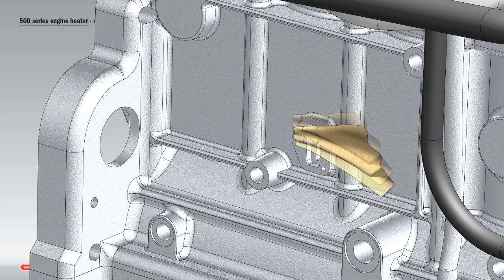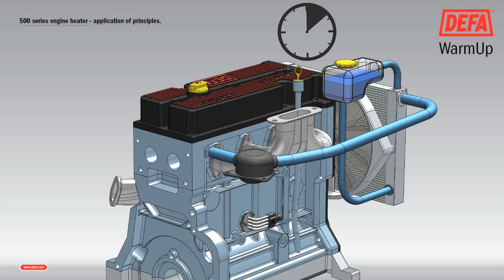Подогреватели двигателя DEFA 500-серии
Подогреватели двигателя Defa 500 серии можно устанавливать на различных блоках цилиндров, но, как правило, с малой рубашкой охлаждения. Так как там недостаточно места для установки другого подогревателя используют именно эти подогреватели.

Нагревательный элемент, как и в других подогревателях двигателя других серий, обязательно должен находиться полностью в охлаждающей жидкости. Как правило 500 – серия подогревателей предназначена для двигателей, имеющих очень большой бак с жидкостью для охлаждения. Установка такого подогревателя осуществляется согласно инструкции.